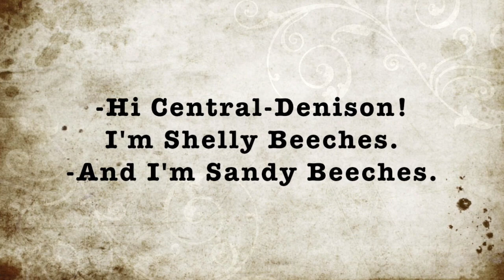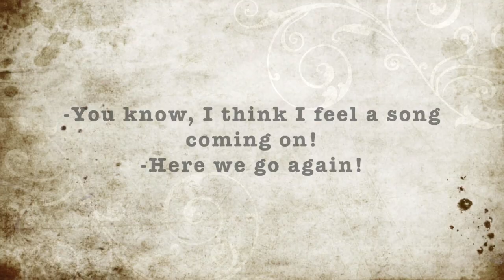Old Town Kelso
Sandy and Shelly travel to the Wild West to teach about the Kelso Wheel.